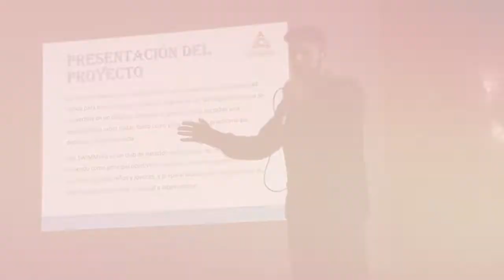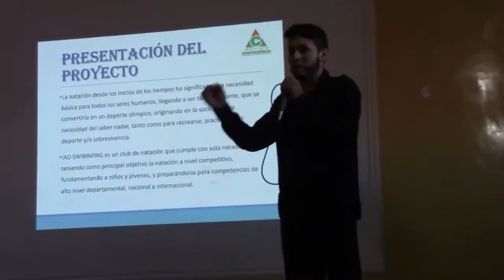"Experiencias, casos de éxito" Marco Fidel Reyes Afanador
En el Instituto Marco Fidel Reyes Afanador resaltamos a nuestros egresados que, con esfuerzo y dedicación hoy hacen parte del mundo laboral, ejerciendo su carrera y demostrando todas las capacidades adquiridas en nuestra institución.
Nuestro invitado: Aurora Suan Roldán (Egresada)